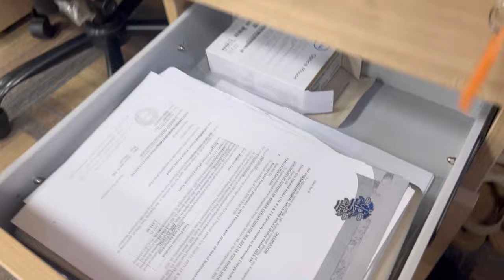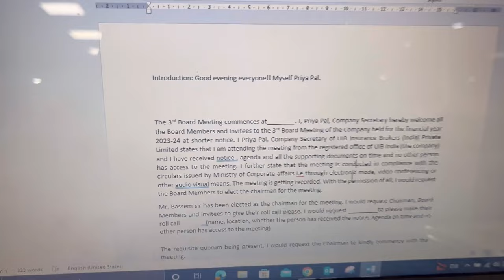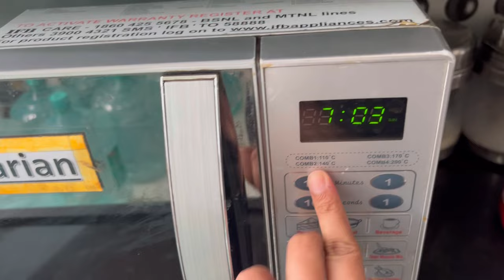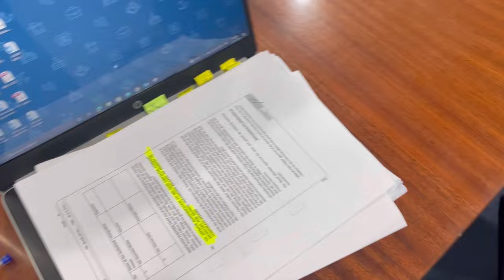Board Meeting Day vlog| Company Secretary Life🤵‍♀️👩‍💻CS Priya Pal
Hi everyone!!!

As promised, here's a vlog of my first board meeting with my new company. I hope you guys get some insights into the practicality of board room compliance.

Its a bit awkward for me to do vlog especially during this busy day however I have tried my best to cover the key aspects considering the confidentiality also.

Do let me know your thoughts and questions, if any🙂